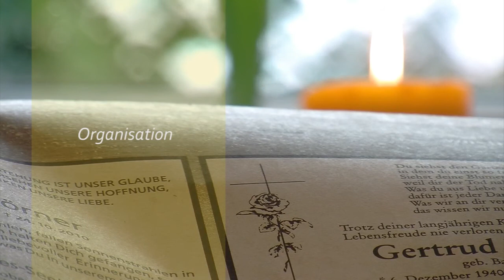Bestattungen in Paderborn & Büren | Bestattungshaus Sauerbier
| Würdevolle Beerdigungen und einfühlsame Trauerbegleitung im Kreis Paderborn.

Büren
Brenkener Str. 13
33142 Büren

Paderborn Zentrum
Busdorfwall 16
33098 Paderborn

Paderborn Stadtheide
Dr. Rörig Damm 92a
Tel.: 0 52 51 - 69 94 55
33102 Paderborn